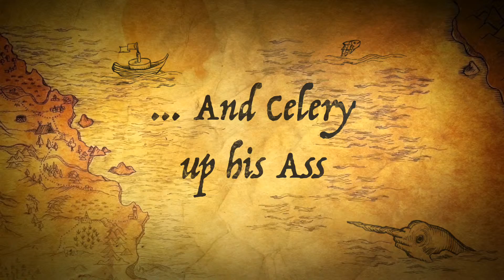Because There Are No Videos of Me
Because there are no videos of me, I had to be creative regarding our Naples, FL golf trip.